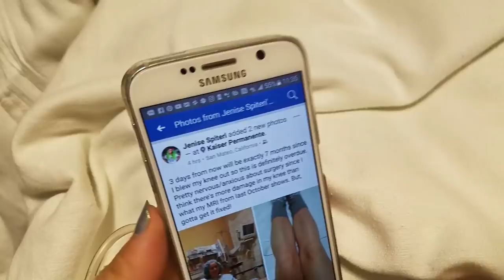KNEE SURGERY TIME! **ANESTHESIA!**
The time has finally come! After 7 months of running around with a torn ACL and meniscus, I'm finally going under the knife. Much to my disappointment the anesthesia you get in serious medical procedures is different than the type you get when you have your wisdom teeth removed. This type basically turned me into a Zootopia sloth.